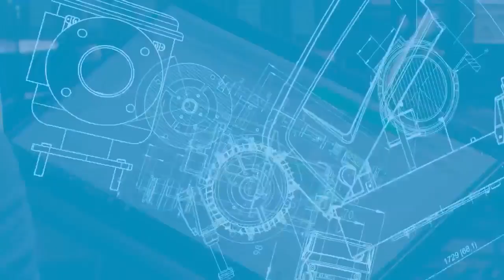Atlas Copco X1200 - Sistema de gestão inteligente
O Compressor de Ar Portátil Atlas Copco X1200 possui um sistema de gestão inteligente que mantém o óleo sempre na temperatura ideal.
Isso não apenas aumenta a vida útil e eficiência do elemento compressor, mas também gera menos descarte de óleo, contribuindo para a preservação do meio ambiente.
Visite nosso site e conheça mais sobre ele!